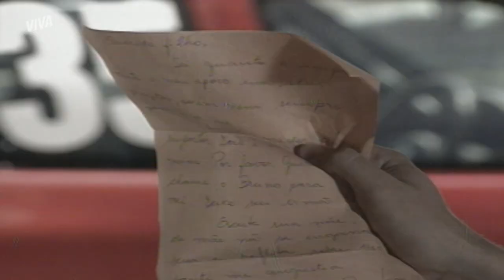ALICE ENTREGA CARTA A BRUNO E O DEIXA CHOCADO! 💥 | MALHAÇÃO 1998 | MELHOR DO DIA | VIVA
Depois da confusão no restaurante, Alice foi atrás de Bruno para tentar esclarecer as coisas. Para isso, ela entregou uma carta que revelaria algum podre da mãe.
E agora, qual será o segredo?! 👀

Capítulo 2, dia 5 de janeiro de 2023, quinta-feira.